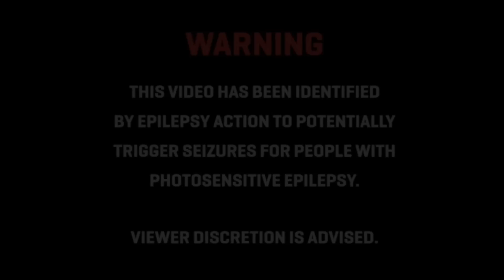BILLY - Love Don't Break Me (MIAMI Remix)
!! EPILEPSY WARNING !!

AlienTHeam presents the first ever remix of Billy - Love Don't Break Me with a Miami vibe that will have you dancing at the beach!

♪ ● Music produced by: Aleks Rovvi. Lonna

♪ ● Artcover by: Fábio Mansos

●●Under Support and Partnership with:
◌ TH Street Team Br

◌ Schrei! Im Zimmer

●INTRO MUSIC●
Tokio Hotel - Never Let You Down (Elektro-BlackOut REMIX By Aleks Rovvi)

♪ ●Music Rights:
▪ Tokio Hotel
▪ UMG (Universal Music Group)

♪ ●AlienTHeam Productions, 2016